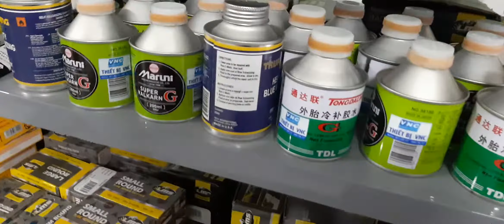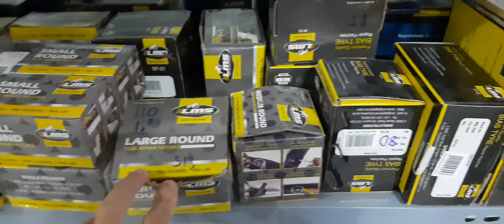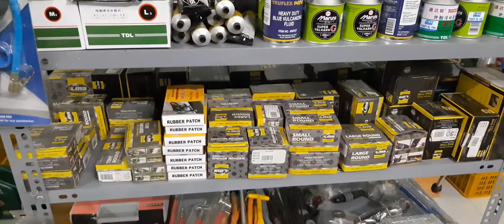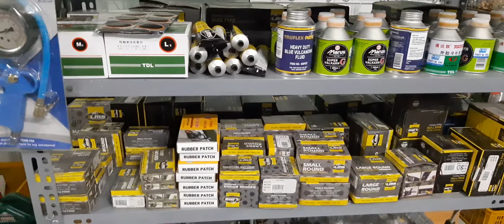Keo vá và dụng cụ làm lốp chuyên dụng cho a e làm nghề - Thiết Bị VNC - zalo 0911600357